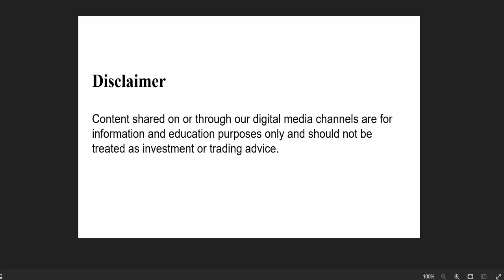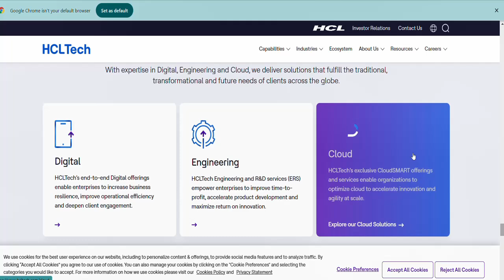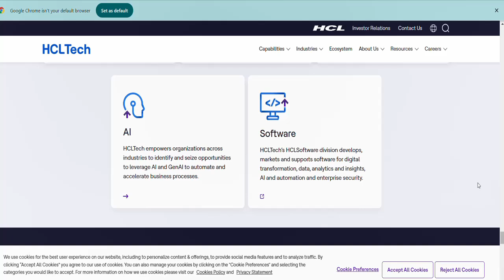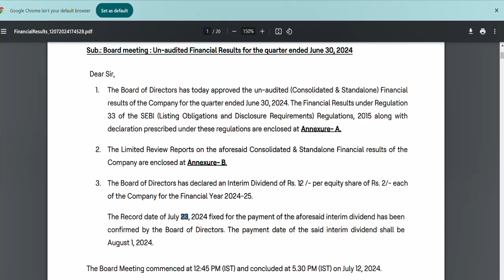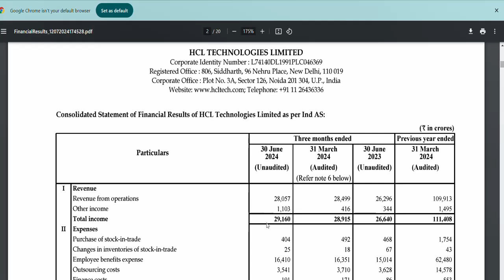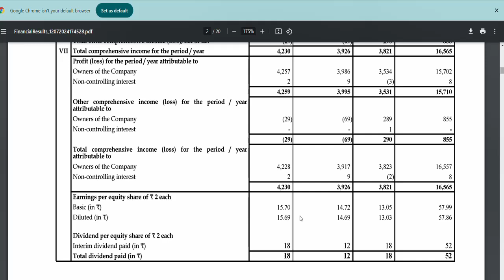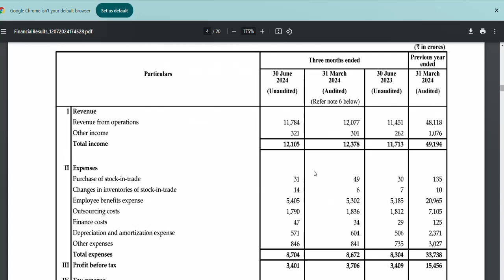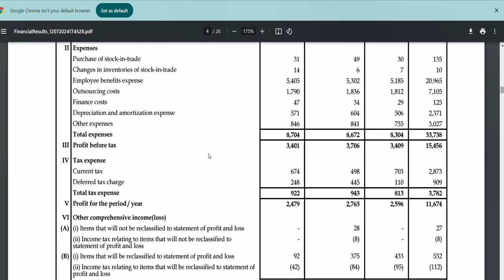HCL Tech Results HCLTech Q1 FY25 results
HCLTech Q1 FY25 results: Net profit up 20% at Rs 4,257 crore; revenue climbs 7%